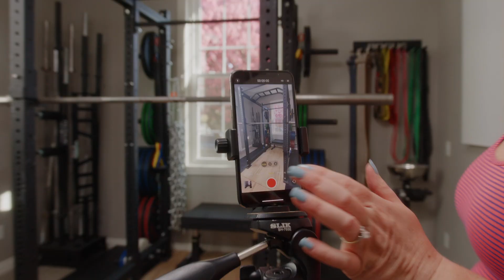Investing in Life & Training - Beast Over Burden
Invest in training and life to achieve your goals and find happiness and meaning.

Andrew & Niki explore how training - and other worthwhile pursuits - are investments and how you can conceptualize and weigh the worth of these investments.

Conceptualizing in Investments
What is an investments? Without looking at a dictionary, it's an input or sacrifice of something where the investor expects a greater result than the input. The investor gives something up for a future result that provides more value.

We too often think only of money when it comes to investment.

You can earn more money but never gain more time. When you spend money on a professional, such as a coach or service that helps you learn a skill, you are spending money to save time.

If you train yourself you are coaching yourself. If you invest in the time to learn how to become a coach, that is an investment. If you fail to do this, you're probably a bad coach and will find you stall early.

When you think about investments, you need to think about your deep whys. You should be investing time and money in things that are actually important to you, that bring you value. Invest in training if health, toughness, and strength are important to you.

Andrew brings up 8 major elements of life in which you can invest:

things that help you become better at using your mind
physical health
emotional
relational
finances
professional
philosophy/religious/spiritual
artistic (subcreation)
A good investment is important to you and should positively affect all or as many of the above as possible (sleep is a good example).

Invest in Training and Life
To train, you must spend time, effort, and money.

You must set aside time to train. You must purchase equipment or a gym membership. If you decide to go ultra-rugged and not purchase any equipment, you need to spend some time finding heavy rocks and other creative ways to train productively using your bodyweight and what you can find.

Training comes with pain. You must undergo discomfort to progress. If you don't train, however, you will experience the pain that comes with inactivity (the idea of beast over burden really gets after this).

Investing in a coach is an investment of money that saves you time - both in terms of having to learn how to be a coach and likely following a more effective program and thus progressing faster toward your goals).

Invest in training. Invest in life.

No contract with us, just commitment to yourself: Start experiencing strength now